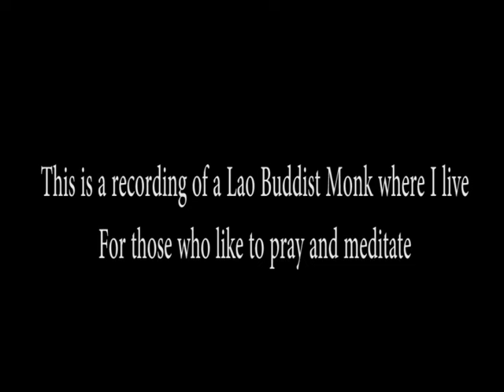Thet lao ( Laos Buddhist chant and prayers )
This is a Laotian Monk Chant I recorded  at a Buddhist Temple from where I live by a Buddhist Laotian Monk.  He wanted to share his chant to the world to help people in a spiritual way. I then had the idea to record it. He agreed.

Buddhist monk video sample has been purchased and licence fully acquired.

This is also a video for those who wants to simply pray at home.